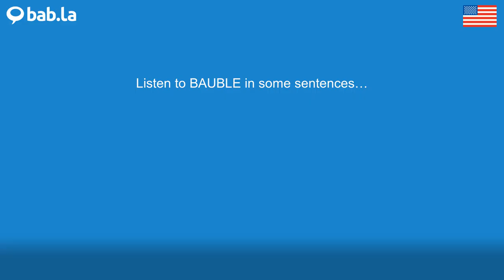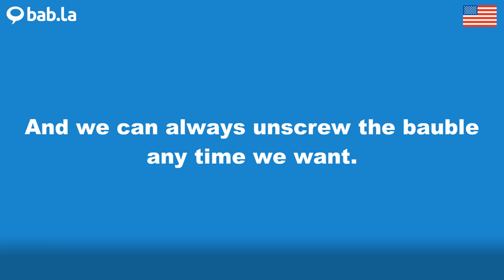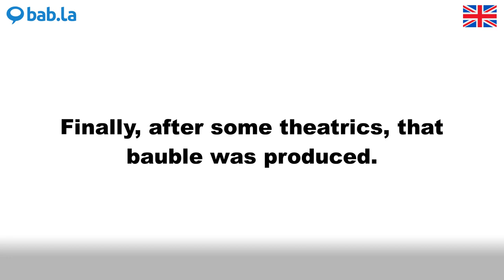BAUBLE pronunciation | Improve your language with bab.la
Improve your spoken English by listening to BAUBLE pronounced by different speakers – and in example sentences too. Learn and love languages with bab.la.